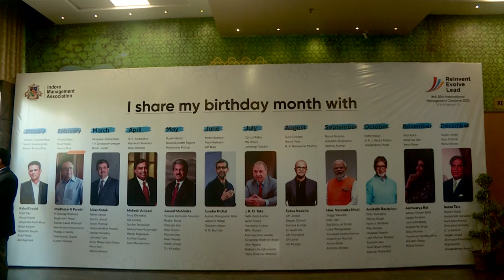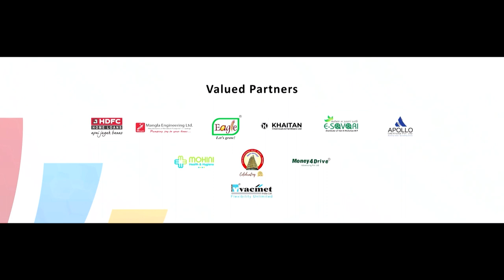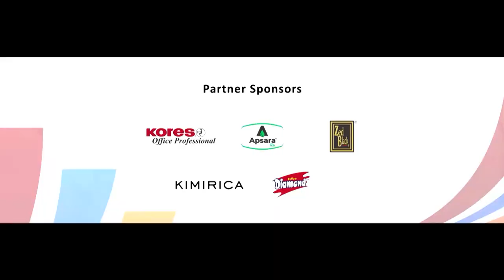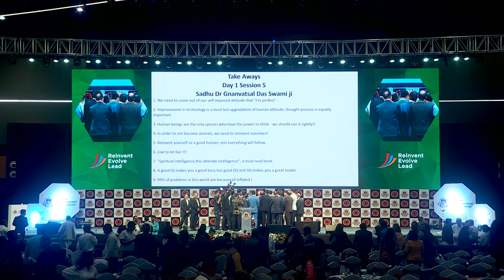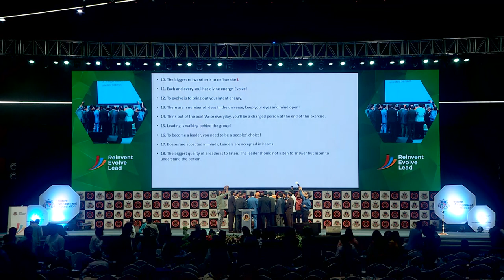Dr. Pujya Gnanvatsal Swami Ji at the 30th IMA International Management Conclave